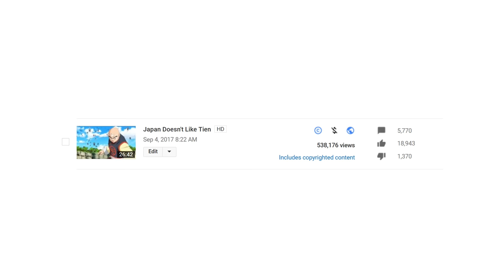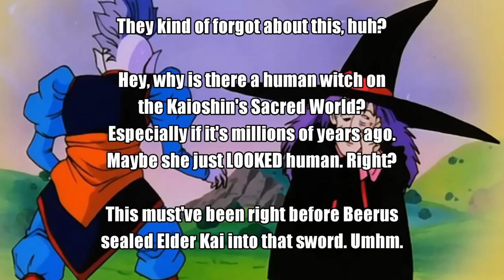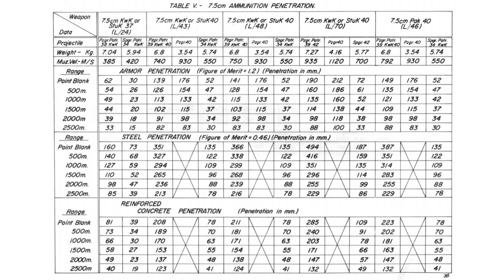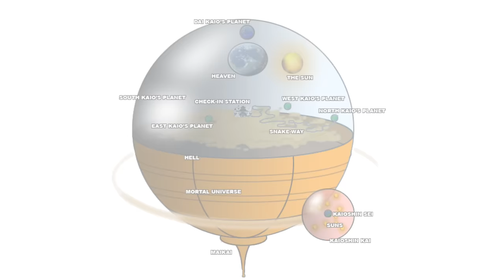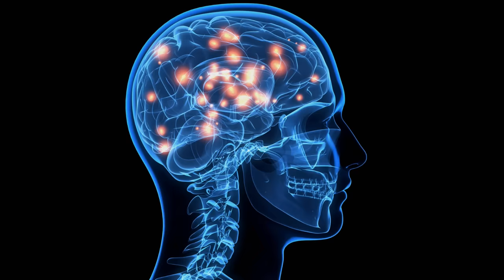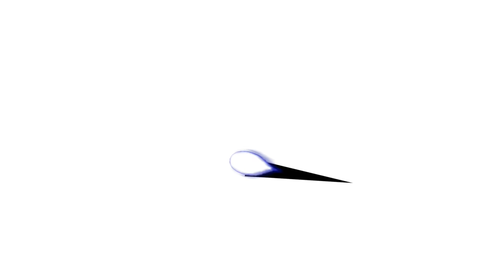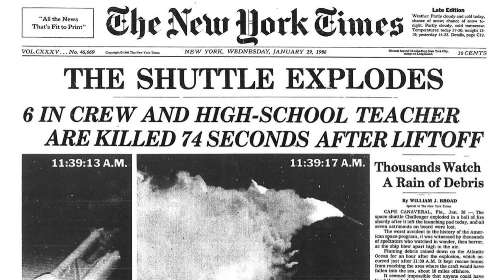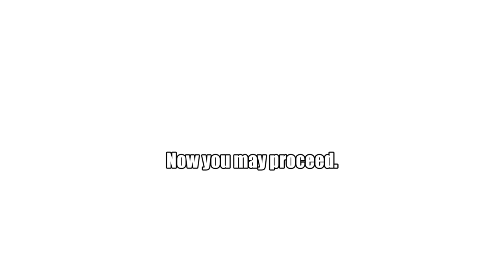Power Levels are Stupid [DBG #2]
Much like Freeza, maybe I shouldn't try content creating at a 100% for too long.